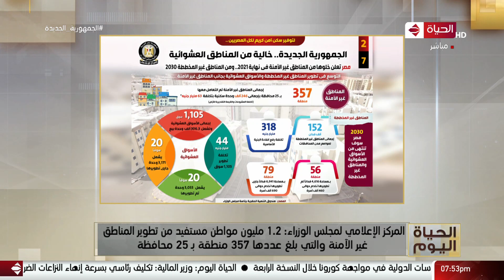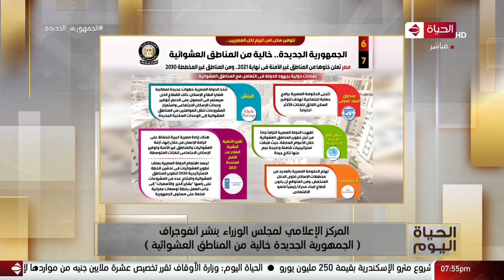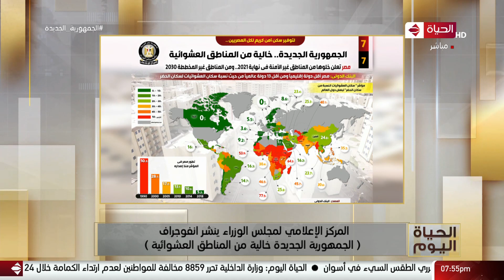المركز الإعلامي لمجلس الوزراء ينشر انفوجراف (الجمهورية الجديدة خالية من المناطق العشوائية)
الحياة اليوم - المركز الإعلامي لمجلس الوزراء ينشر انفوجراف (الجمهورية الجديدة خالية من المناطق العشوائية)

من حلقة بتاريخ :الاثنين 15 نوفمبر2021